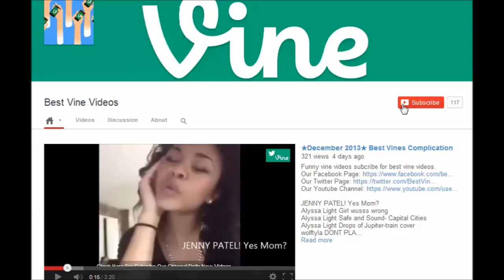Vine - thaisdamaaso aprenda português